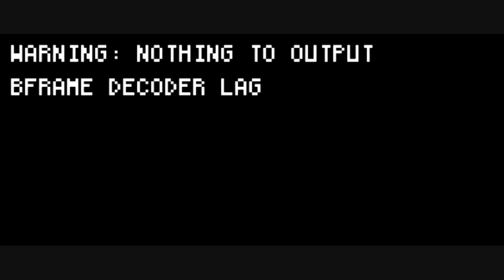UNION ÉLECTRIQUE better crunker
amerika vs. deutscher crunk my mixed